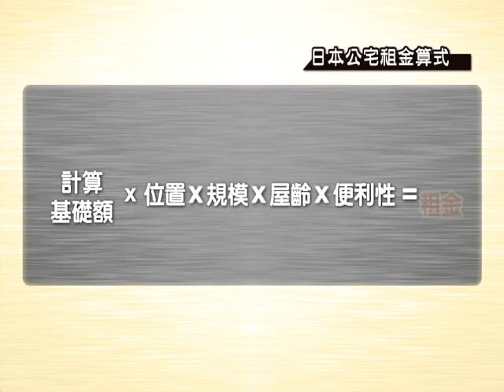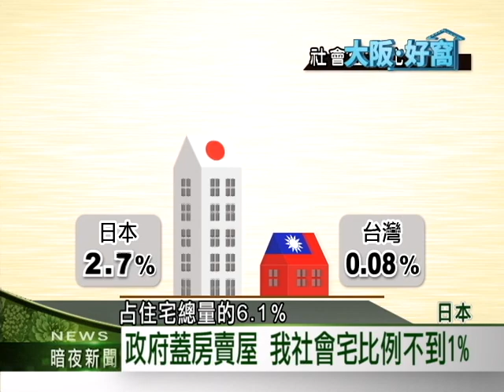2015客家新聞｢大阪好窩｣專題：0810 台現有社會宅僅占0.08% 日是我80倍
台北市長柯文哲上任後，高喊8年要興建5萬戶社會住宅，社會住宅頓時成了討論焦點，中央也訂出10年3萬4千戶的目標，居住正義現在是顯學，台灣目前社會住宅，只占住宅總量的0.08％，我們的鄰國日本6.1％，即使不算高，但也是我們的80倍了。日本公營住宅，主要提供給收入在全國25%以下的國民入住，租金採「應能應益」制，依照個人所能負擔的能力，以及住宅所在區位、面積、新舊等，作為每年的計算標準，基準本身其實就存有社會安全網的機制。